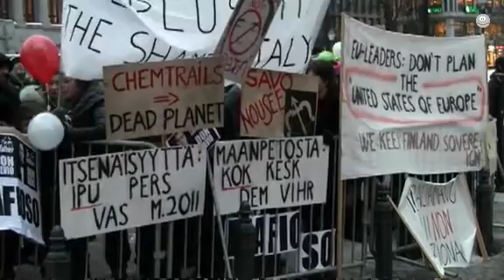Protestit perustuslakimuutosta ja Berlusconia vastaan - IL:n toimittaja kommentoi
Perjantaina 4.3. pidettiin kaksi mielenosoitusta EU:n oikeistojohtajien kokouksen pitopaikalla. Media mainitsi vain Berlusconia vastustaneet vaikka perustuslakimuutoksen vastustajat olivat isommilla kylteillä paikalla. Iltalehden toimittaja kuuli ensi kertaa, että päätösvalta voidaan ulkoistaa pois Suomesta, jos perustuslakimuutos hyväksytään.